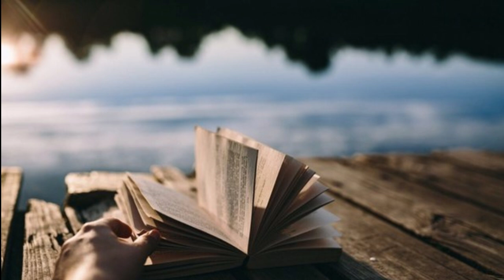ҒАЗАЛҲОИ ОРОМИШБАХШ-ДАР ИҶРОИ МУҲАММАДАЛӢ АЮБӢ 2024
БА КАНАЛИ МО ОБУНА ШАВЕД ВА НАВОРҲОИ ҶОЛИБ ТАМОШО КУНЕД!